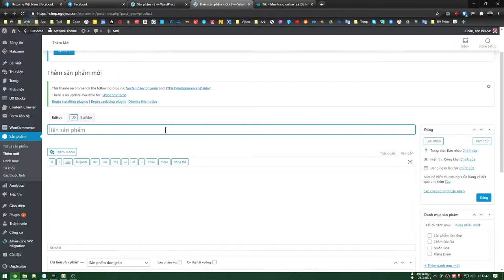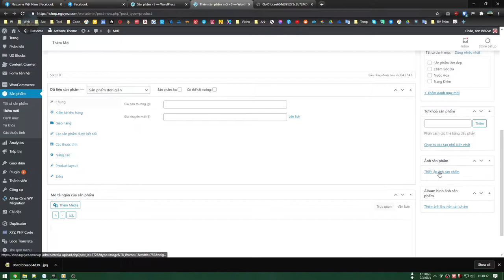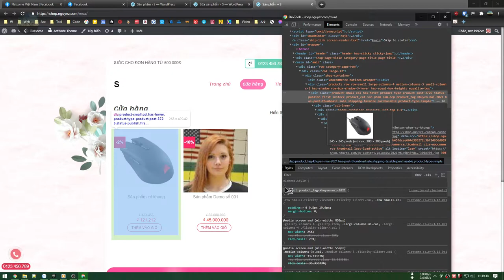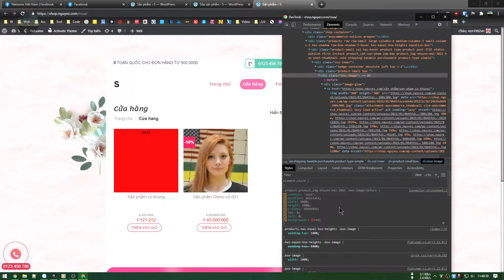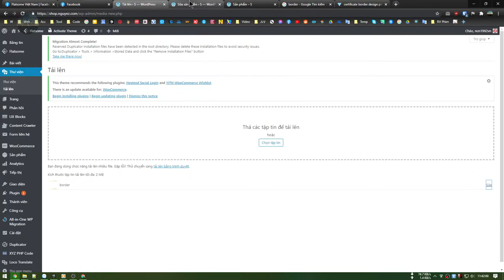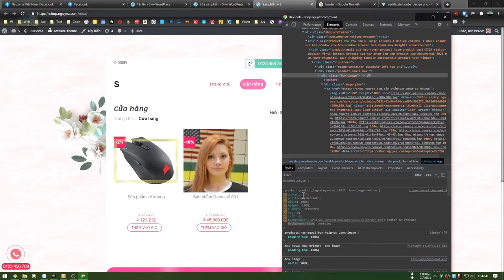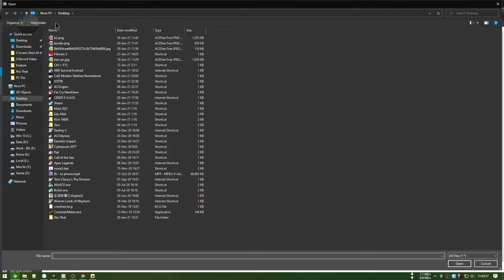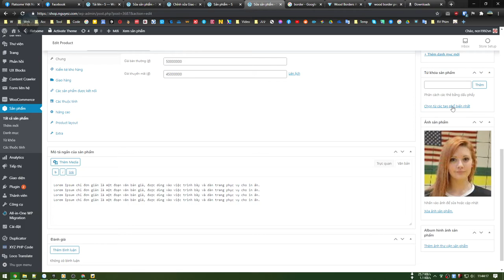Hướng dẫn tạo khung viền sản phẩm theo tag trên woocommerce wordpress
Hướng dẫn tạo khung cho từng loại sản phẩm khác nhau theo thuộc tính tag của sản phẩm chỉ với CSS